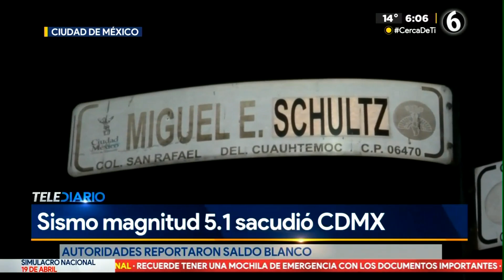Por qué NO sonó la alerta sismica ayer 18 de abril en CdMx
La jefa de Gobierno de la Ciudad de México, Claudia Sheinbaum, informó que, durante el temblor de la noche del 18 de abril, las alertas sísmicas en la capital del país no fueron activadas debido a la baja magnitud del fenómeno.